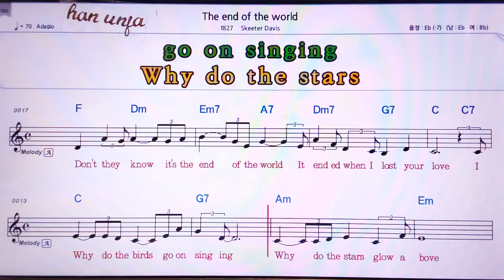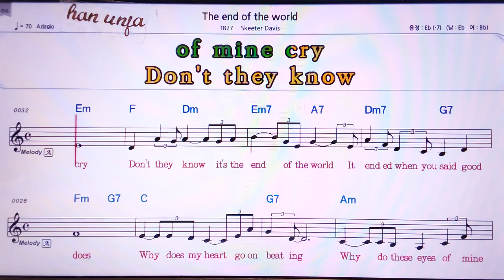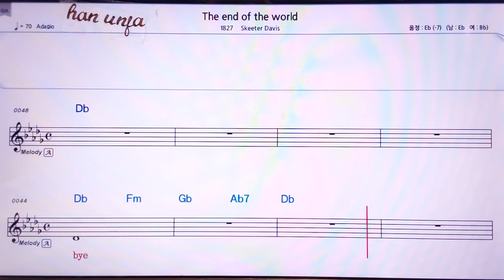💖The end of the world/Skeeter Davis 👍Karaoke With Sheet Music/MR,노래방, 악보, 코드,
The end of the world/Skeeter Davis한은파🤞Karaoke With Sheet Music/유투브 노래방 *악보 ,카라오케 , (Live Sound)カラオケ✌✔계속 업데이트합니다.💖